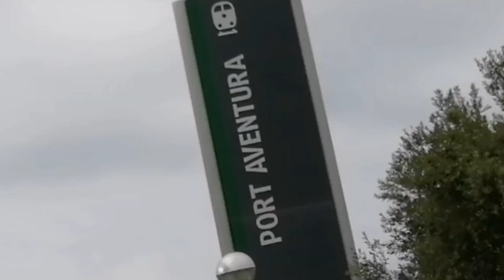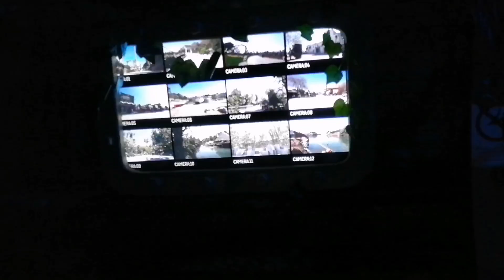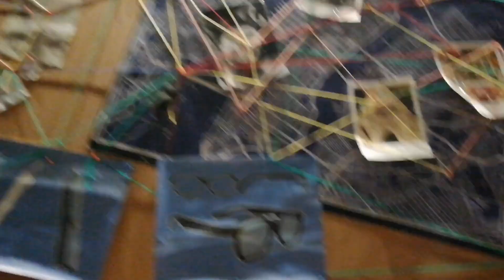Care-i treaba cu PortAventura?!? Travel Vlog by Măriuca E.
Latest video (MUST WATCH) : Song Association Challenge
Hello!
Azi mergem în PortAventura!

Dacă ți-a plăcut videoclipul, nu uita sa-i lași un 👍

Pana data viitoare ținem legătura
pe instagram ~ @mariuca.official ~
pe Facebook  ~ Măriuca E. ~
Pe TikTok ~ @măriucaofficial ~
Pe Twitter ~@MariucaOfficial ~
Pe Tumblr ~ @mariucaofficial ~
Dar și în comentarii!

Pupici 😘💖